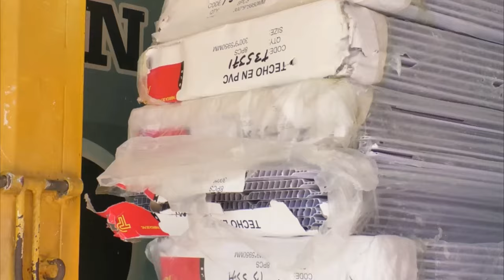AUTORIDADES TRAS LAS PISTAS DE ASESINO DE KARENA